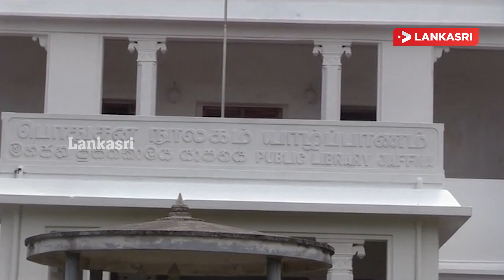யாழ். பொதுநூலகத்திற்கு விஜயம் செய்த இலங்கைக்கான பிரித்தானிய தூதுவர்